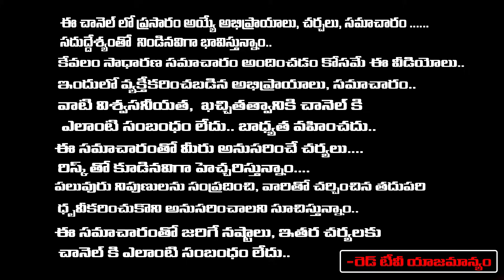16 బిల్వదళాల తో16 సార్లు ఈ చిన్ననామం తో లక్ష్మీ పూజ చేయండి |Jayashankar Sistla| Red Tv Bhakthi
16 బిల్వదళాల తో16 సార్లు ఈ చిన్ననామం తో లక్ష్మీ పూజ చేయండి |Jayashankar Sistla | Red Tv Bhakthi |